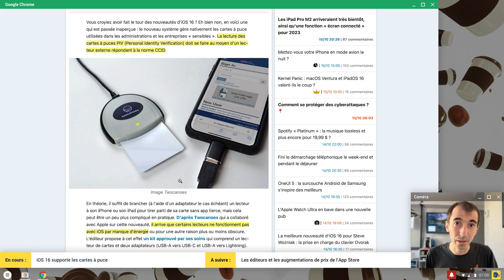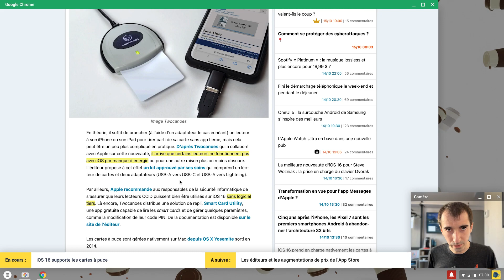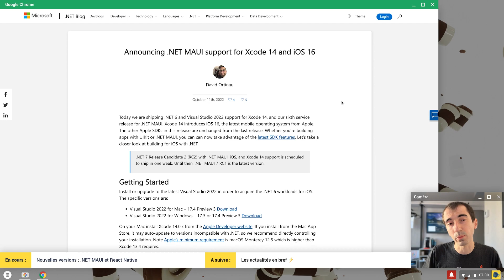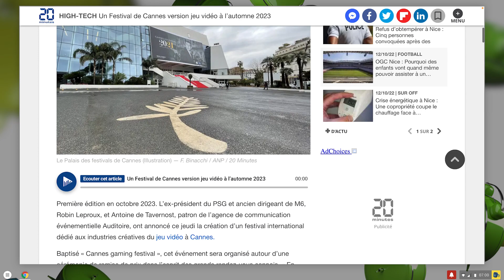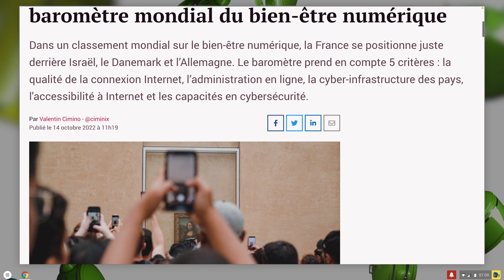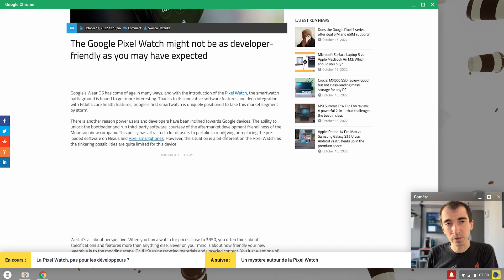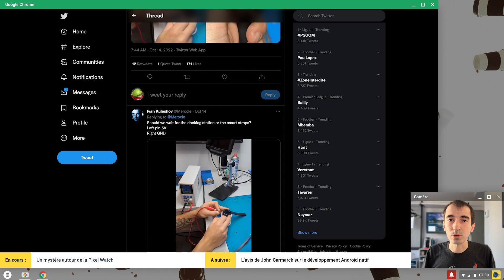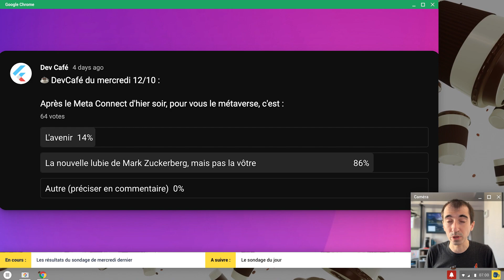Le développement Android natif est “horrible” 🤬 Pixel Watch pas pour les devs ? ⌚️ DevCafé 17/10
DevCafé ☕️ revient tous les jours de la semaine sur l’actualité du développement mobile. A partir de 07h, vous retrouvez chaque matin (ou quand vous souhaitez le regarder), ce qui a marqué l’actualité sur Android, iOS, Flutter, React Native, Ionic, Cordova, PhoneGap…

⚠️ Comme tous les jours, merci de bien penser à liker la vidéo et la partager autour de vous !

🏆 Concours pour la 50ème 🏆
Les résultats seront donnés demain

👉 Sommaire de l’émission du 17/10 :
00:00 Introduction
01:13 iOS 16 prend en charge les cartes à puces
02:12 Comment les développeurs contournent l’augmentation des prix de l’App Store
03:36 Nouvelles versions : .NET MAUI et React Native
04:09 L’actualité en bref
⚡️ Un festival de Cannes du jeu vidéo en 2023
⚡️ Des captures d’écran d’Android 12L sur le Surface Duo 2
⚡️ Les messageries pour remplacer les prospectus ?
⚡️ La France, 4ème pour le bien-être numérique
05:54 La Pixel n’est-elle pas une montre pour les développeurs ?
06:47 Un secret découvert dans la Pixel Watch
07:15 John Carmack n’aime pas le développement Android natif
08:53 Les résultats du sondage de mercredi dernier
09:09 Le sondage du jour
09:35 Conclusion

👉 Liens des actualités :

💳 iOS 16 prend en charge les cartes à puces

⌚️ La Pixel Watch, pas une montre pour les développeurs ?

John Carmack sur le développement Android natif :

“Le système de build pour le code Android natif est horrible. J’ai envie de tout jeter quand je dois travailler avec, mais je peux trouver des réponses sur StackOverflow ou Google Docs avec les choses qu’ont fait d’autres personnes avant moi. J’aimerais pouvoir écrire quelque chose qui soit super propre et facile et qui ne contienne que le nécessaire, mais je sais que ce n’est vraiment pas la bonne chose à faire.

Mais maintenant nous avons des développeurs dédiés à l’OS qui travaillent sur Android, certains se sont désistés et je comprends, c’est comme avoir signé pour construire une nouvelle pyramide et quand tu ne peux plus construire de pyramide, tu veux trouver autre chose. Mais certaines de ces personnes travaillent maintenant sur des systèmes qui, je pense, peuvent apporter des améliorations très importantes à notre système, comme par exemple la virtualisation de la mémoire, ou le mapping statique des ressources.

Je pense qu’il y a la possibilité de travailler avec Unity et Unreal au niveau du moteur, de telle sorte à ce chaque développeur n’ai pas besoin d’apprendre de nouvelles choses.”

En bref :

Après le festival du film à Cannes, le Cannes Gaming Festival est planifié pour octobre 2023. L’idée serait d’y célébrer le 10ème art en y remettant différents prix. Dès 2024, le format du festival se développera sur cinq jours, avec des rendez-vous dédiés aux professionnels et un festival grand public en complément de la cérémonie.

Le téléphone de Microsoft, le Surface Duo 2, a un écran pliable, mais n’a toujours pas Android 12L, pourtant optimisé pour ce type d’appareil. Des premières captures d’écran viennent toutefois d’apparaître en ligne et l’on voit que le Surface Duo 2 se rapproche des codes de Windows 11. Dès que vous n’êtiez pas très partant pour supporter ces formats dans un derniers sondages, si en plus les constructeurs n’y mettent